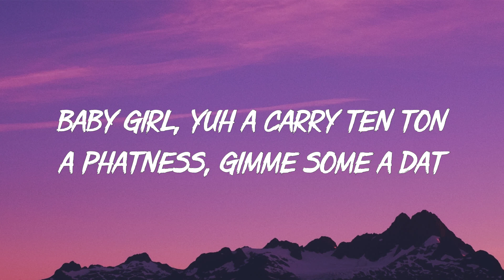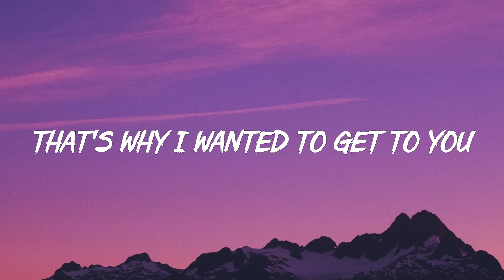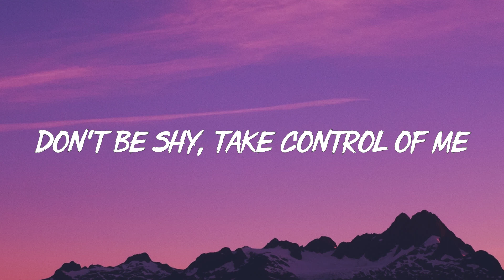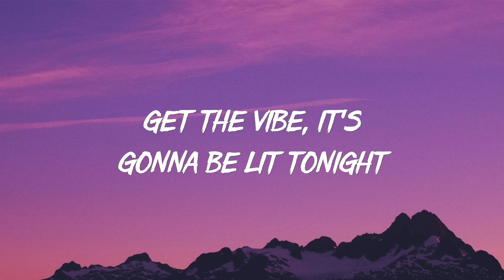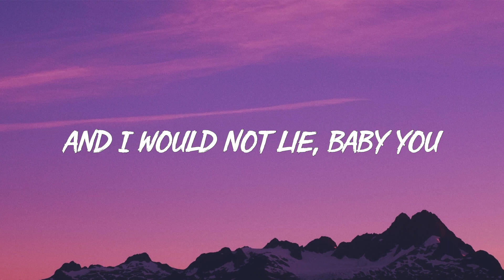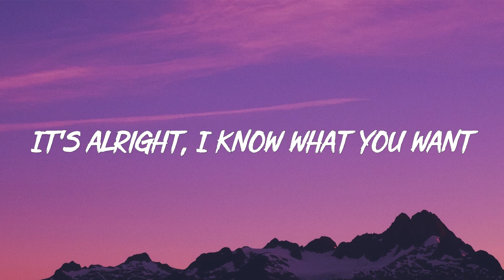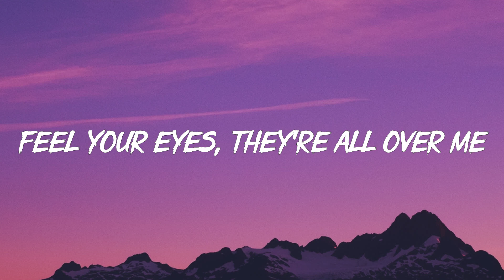Sean Paul – No Lie (Lyrics) ft Dua Lipa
No li-i-i-ie
No li-i-i-ie
No li-i-i-ie
Same suh wi do it
No li-i-i-ie
Suh wi set to it
No li-i-i-ie
No li-i-i-ie
No li-i-i-ie
No li-i-i-ie
No li-i-ie

No li-i-i-ie
No li-i-i-ie
No li-i-i-ie
No li-i-i-ie
No li-i-i-ie
No li-i-i-ie
No li-i-i-ie
No li-i-i-ie
No li-i-ie

No li-i-i-ie
No li-i-i-ie
No li-i-i-ie
No li-i-i-ie

No li-i-i-ie
No li-i-i-ie
No li-i-i-ie
No li-i-i-ie
No li-i-i-ie
No li-i-i-ie
No li-i-i-ie
No li-i-ie